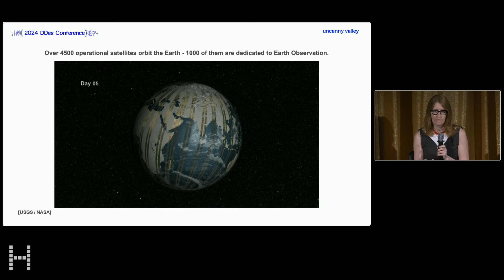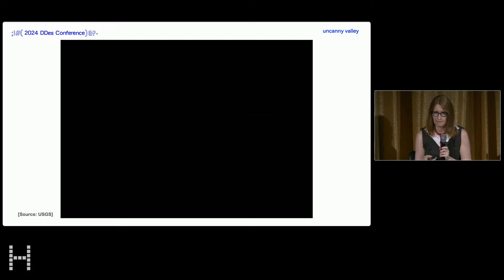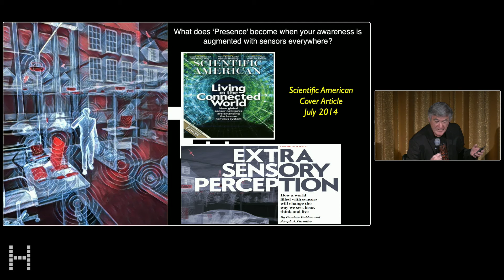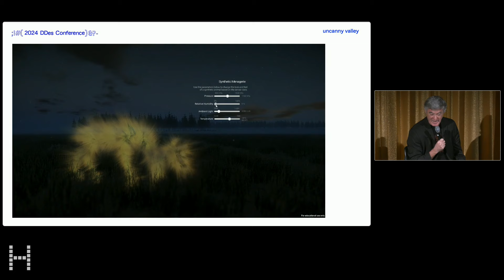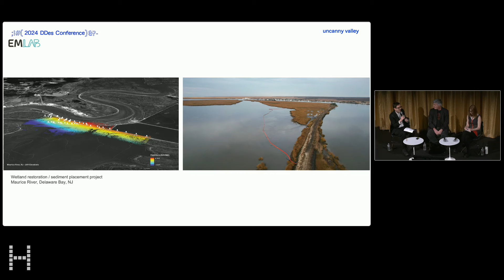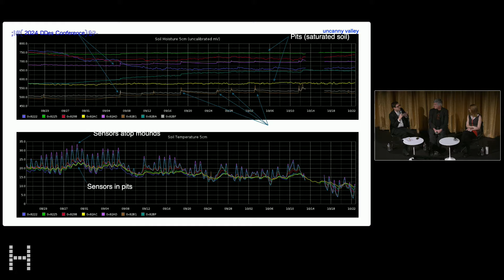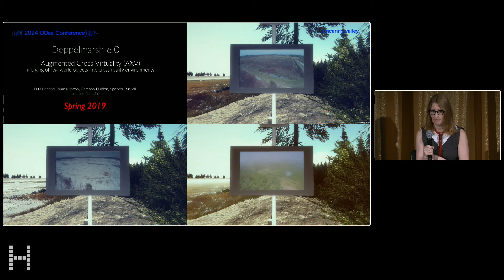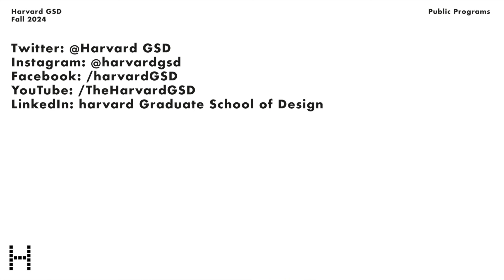DDes Conference 2024: RealTimeNature | Uncanny Valley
The earliest duck decoys, found in Ancient Egypt, were often live herons bound to ships, their presence tempting wild waterfowl to killing distance. Birds today are suspicious of their lifeless decoy counterparts, so modern versions have begun to use sensors to mimic natural movement, blurring the artificial and real. If sensors in a decoy help it mimic kin, in turn luring an animal to its death, what might it mean for an environment to use sensors in an attempt to mimic its “natural” state?

RealTimeNature brings together a diverse group of thinkers to discuss the promises and perils of environmental simulation, remote sensing, and real-time synchronizations. In the context of the current “ontological turn,” which responds to the ecological crisis resulting from modernity, RealTimeNature takes into account the philosopher Yuk Hui’s observation that the focus on nature and the non-human in this movement often overlooks questions related to technology.

Through a set of public dialogs and keynote lectures, RealTimeNature poses these questions: What happens when we consider technology as a universal fix, and how does this impact our understanding of space and time? Can we reimagine technology not as a universal concept, but as a diverse multitude?

Panelists: Karen M’Closkey and Joe Paradiso
Moderator: Andrew Witt

0:00 Introduction by Joe Kennedy
2:58 Panel Discussion
01:00:18 Q+A